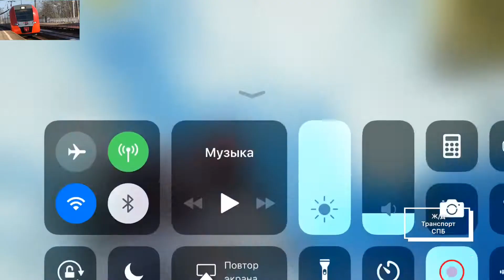PUBG MOBILE | PUBG MOBILE обучение | как найти Пустынный Костюм Егеря (Масхалат) на обучении?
Если наберём 4 Лайка то выйдет новое видео по этой рубрике если же не наберёте то я пойму это и сниму другую рубрику для вас!
В этом видео я покажу вам как с помощью гранаты можно найти Масхалат (Костюм Егеря (Пустынный))
Это можно сделать с помощью Гранаты всё очень просто!Смотри Видео и Всё поймёшь!
Санкт-Петербурга,России.